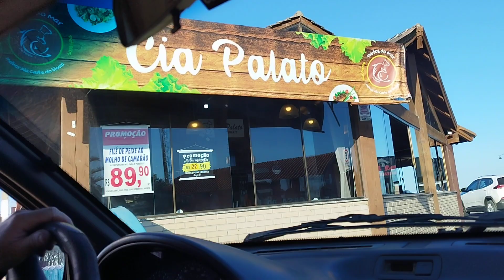Beira mar de Tramandai hoje ,3 de junho de 2023